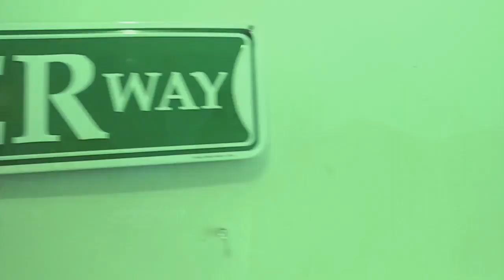SHEAFY "TONIGHT" (NIGHT TIME STROLL) MUSIC VIDEO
New MIXTAPE!
NIGHT TIME STROLLS from SHEAFY
HOT NEW  HIP-HOP
NEW MUSIC COMING TO ITUNES

Wanna see me in better videos?
Help with new filming equipment?

Listen to TONIGHT (NIGHT TIME STROLLS) by sheafy np on SoundCloud